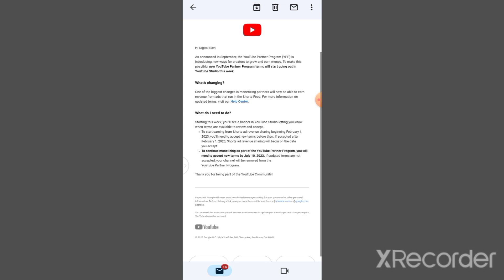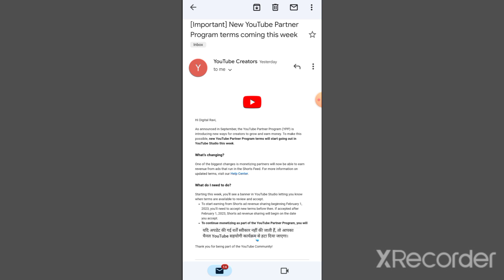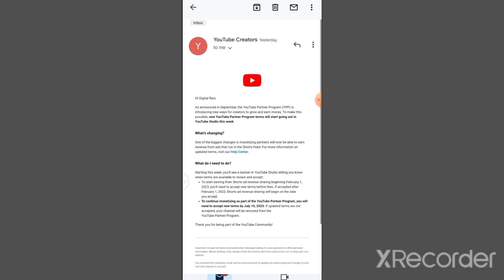YouTube new update 2023 | YouTube बड़ी अपडेट क्या है इस अपडेट में |चैनल होगा Demonetize अब क्या होगा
यूट्यूब न्यू अपडेट
यूट्यूब न्यू अपडेट 2023
YouTube new update 2023
YouTube naya update mein kya hai
YouTube new update mein क्या-क्या hai
YouTube new update mein kya hai
YouTube new update new video
YouTube new update video
YouTube new policy video
new policy YouTube
YouTube ke new policy 2023
YouTube new policy 2023
YouTube ka naya policy
YouTube ka naya update
YouTube per video kaisa upload Karen
YouTube channel demonetize
YouTube channel monetize
YouTube channel kaise monetize hoga
YouTube channel demonetize ho gaya hai monetize kaise kare
channel per view nahin aata hai kya Karen
YouTube channel per bhi use Kaise laen
4000 watch time Kaise pura hai